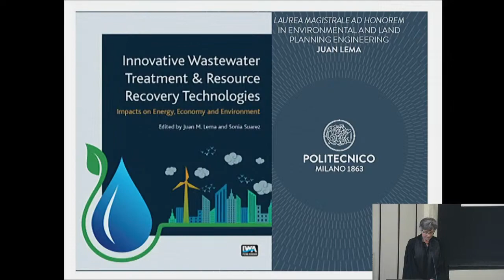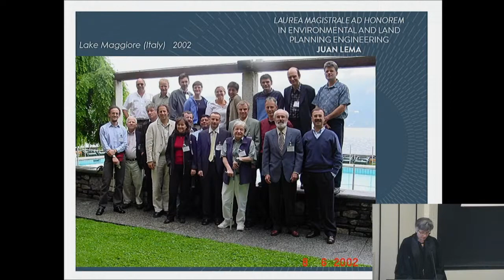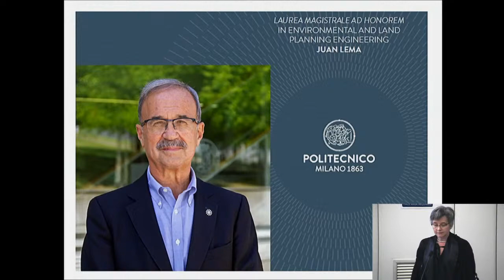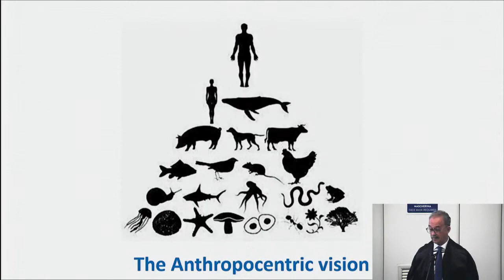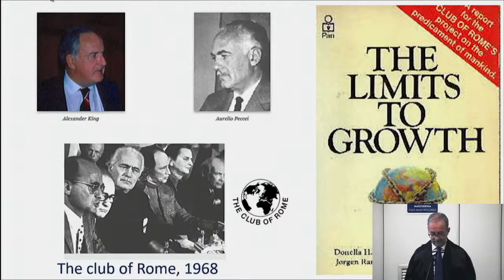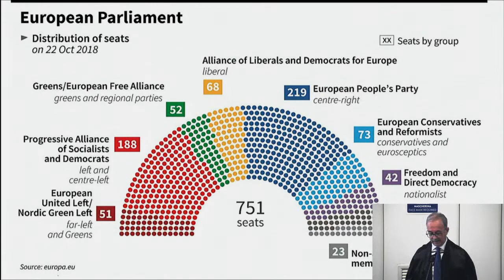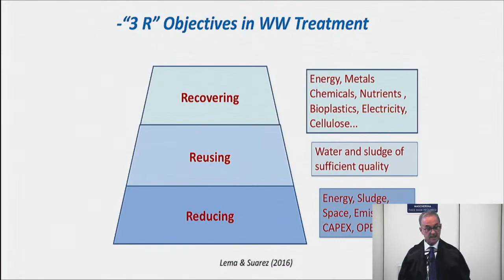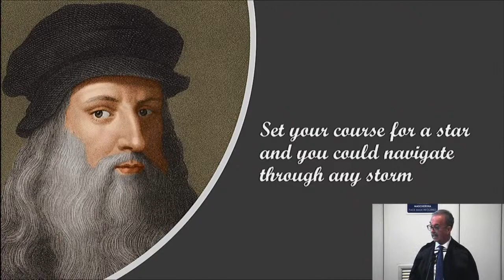Laurea Magistrale ad Honorem in Environmental and Land Planning Engineering upon Juan Lema